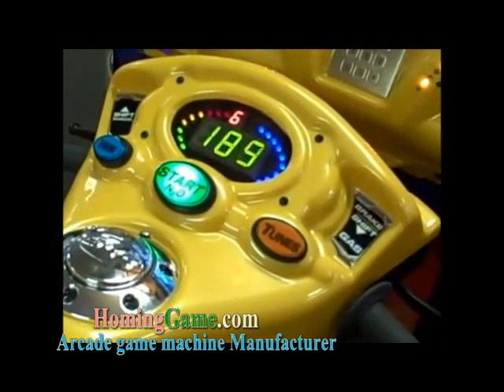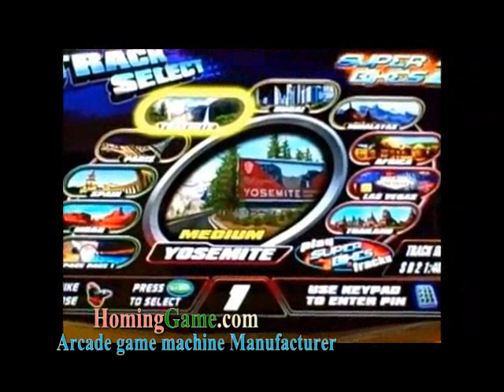SuperBike 2 arcade game machine /Motorbike racing simulator game machine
Voltage：110V/220V
Place of origin：GuangDong,China
Brand Name：Homing
Model：HM-S004
Type：racing motor car,racing car,simulator,arcade video game machine,game equipment.
Dimension：W1150*D2185*H1994(mm)
Weight：305kg
Company Name:Homing Amusement & Game Machine Co.,Ltd
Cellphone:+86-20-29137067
Skype:comminghui
Post Code:511400
Address:YingXin Road,PanYu District,GuangZhou City,GuangDong P.R
w w w (dot) h o m i n g g a m e (dot) com
s a l e s (at) h o m i n g g a m e (dot) com